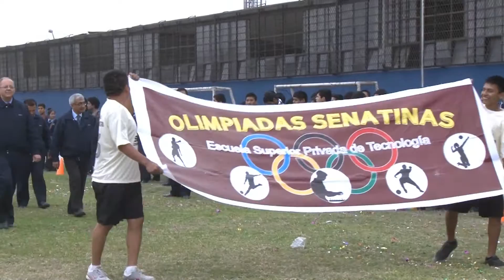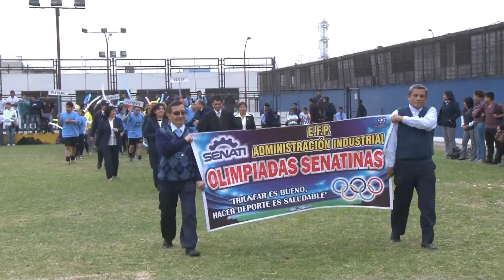Inauguración de las Olimpiadas 2014